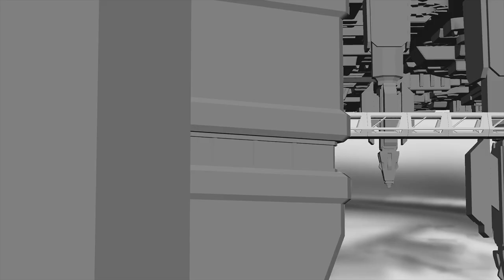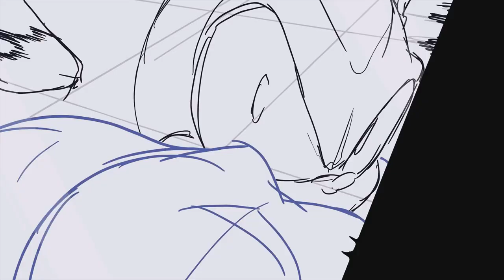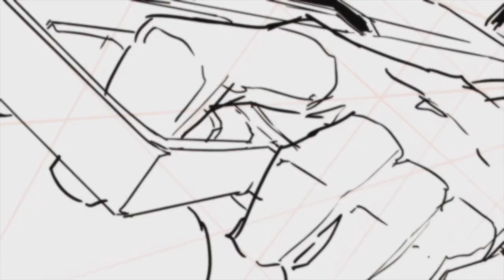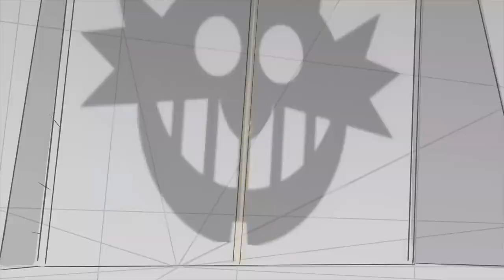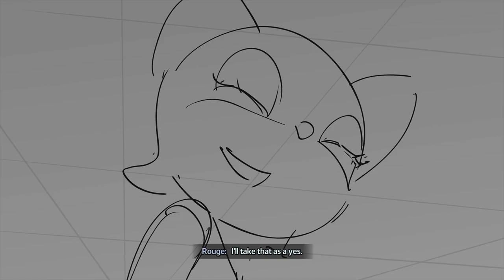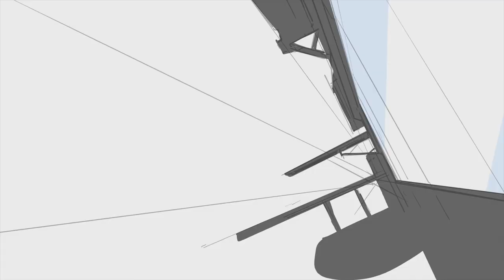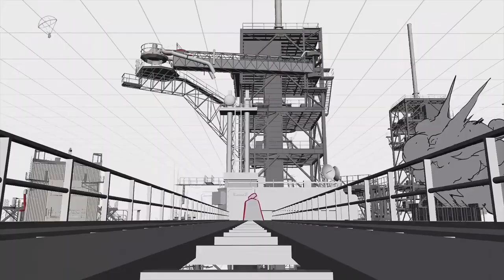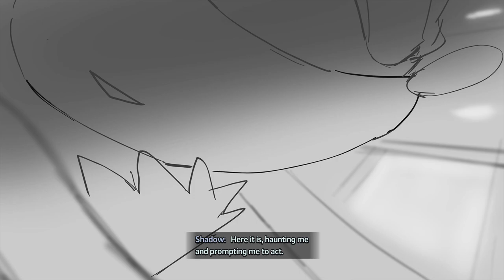✪ SONIC X SHADOW GENERATIONS - DARK BEGINNINGS | Extended Prologue Animatics (PS4/5 Exclusive) ✪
Hey everyone, welcome to Sonic Station and today we have a brand new video showcasing the Extended Prologue Animatics for the recently released Prologue Animation called Sonic X Shadow Generations - Dark Beginnings. These animatics show off some extra content that was not present in the full animation and were made PS4/PS5 exclusives. So in case you don't have this console, you can check it out here! Hope you enjoy it!

===Other Information===